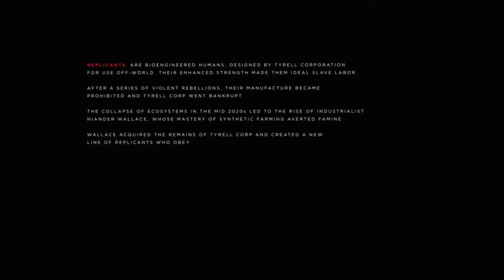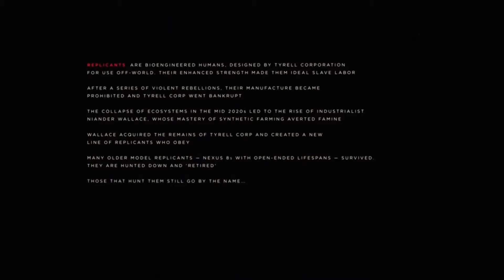Blade Runner 2049 The Game (first cutscene)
Cause who doesn't want this?

unity | cinemachine | fps blade runner 2049

Going to remake this in Unreal as Unity is a bit glitchy and add Sapper's farm and hopefully the rest of the movie if that goes well.